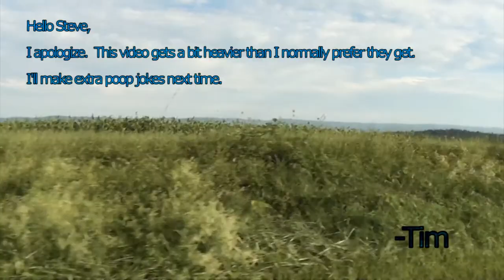Tim - Community Picnic 2014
Hello again.  This video wasn't planned.  Filmed in the parking lot of my elementary school because I passed it on my way home from this year's Community Picnic.

How does one deal with an assumed impending loss?